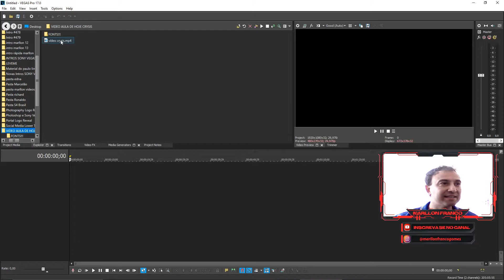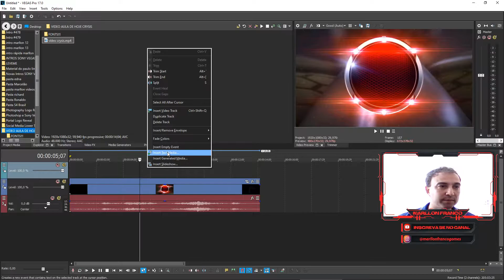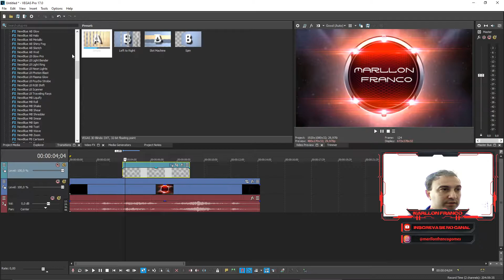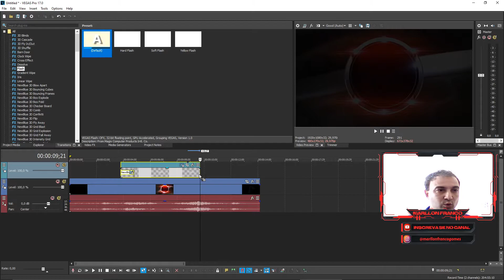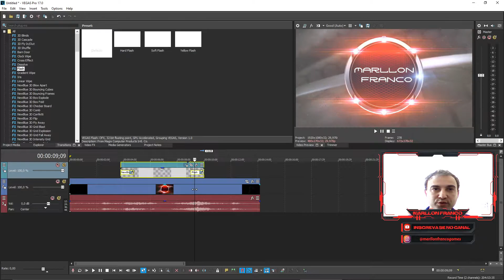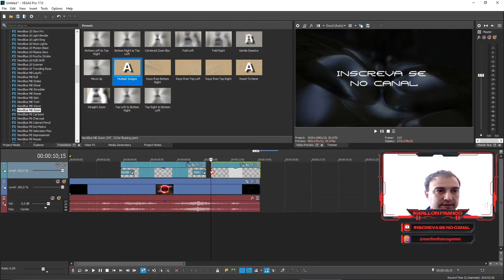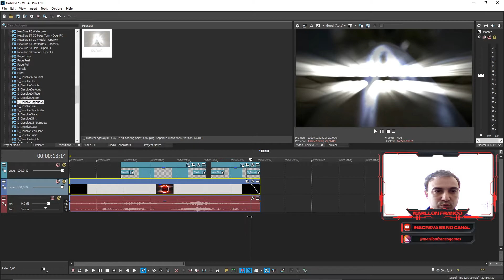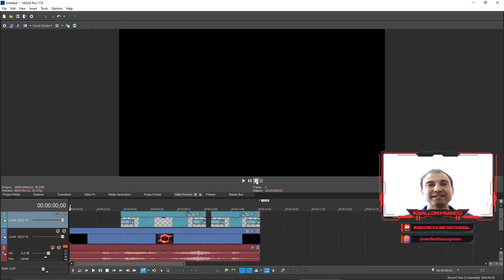FREE CRYSIS TEMPLATE - INTRO SONY VEGAS PRO + DOWNLOAD LINK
⬇️LEIA A DESCRIÇÃO⬇️

Seja bem-vindo(a) ao canal Marllon Franco!

Com vídeos semanais, o canal é apresentado por Marllon Franco e tem como objetivo compartilhar de uma forma simples e direta um rico conteúdo sobre Informática e do Software Sony Vegas Pro 17.

No vídeo de hoje trago a Intro com tema CRYSIS e DOWNLOAD DISPONÍVEL CONFIRA!!!